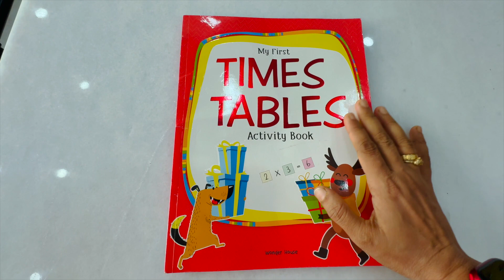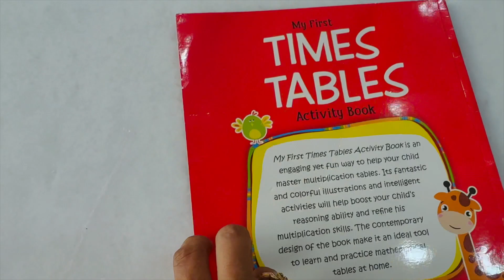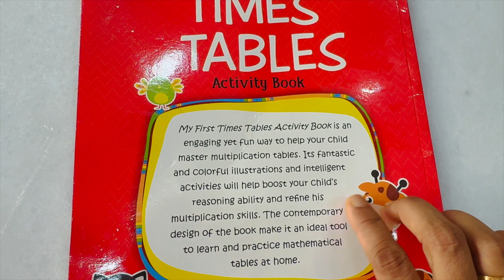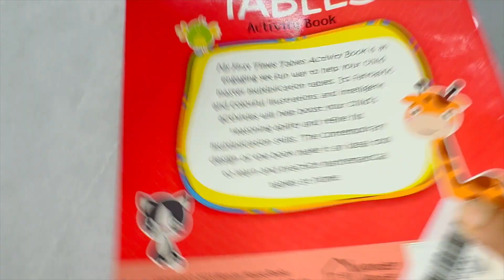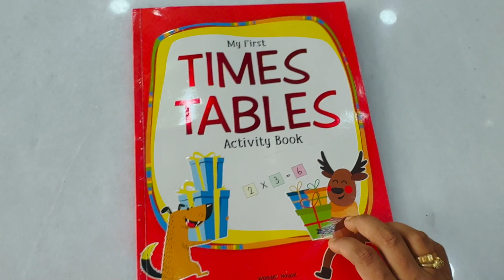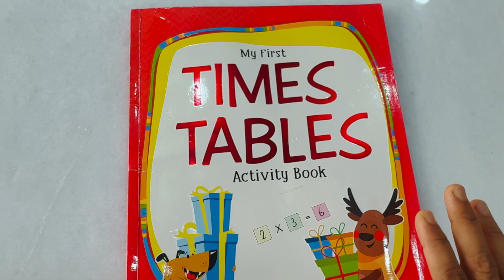Multiplication Tables Activity Book | Easy and Fast 1 to 20 Times Multiplication | Practice Sheets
The fastest way to memorize tables from 1 to 20 is to write each multiplication table at least twice and learn it by saying each multiple aloud.

My First Times Tables Activity Book : Multiplication Tables From 1 - 20 with Fun and Easy Math Activities for Children. My First Times Tables Activity Book is an engaging yet fun way to help your child master multiplication tables. Its fantastic and colorful illustrations and intelligent activities will help boost your child’s reasoning ability and refine his multiplication skills. The contemporary design of the book make it an ideal tool to learn and practice mathematical tables at home. Teaching multiplication facts well and routinely so that the students have instant recall of their facts is an annual challenge for every elementary school teacher and parents.
Without knowing the multiplication facts as we know, many future math topics will be more difficult for the students.
Repeated addition
Multiplication is commutative
Multiplication is the inverse of division
Number families
1,2,3… Counting is the key to multiplication facts practice in K-6
Basic numerical skills are improved by learning the maths tables from 1 to 20. It would be easy to solve any type of mathematical problem if we learn the multiplication tables properly.

how to learn multiplication tables
learn multiplication tables easy and fast

KREATIVE PAATHSHAALA (FREE PRINTABLES & DIY WORKSHEETS)